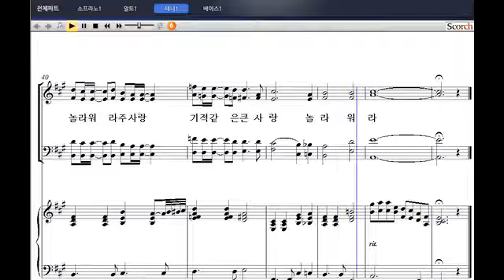[성탄절 칸타타: 우리를 위해 나셨다] 03. 놀라워라(이율구 작곡) - 테너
[비앤비출판사] 성탄절 칸타타: 우리를 위해 나셨다
03. 놀라워라(이율구 작곡) - 테너

크리스마스 칸타타 '우리를 위해 나셨다'는 타이틀곡을 포함해 총 8곡의 합창곡으로 이루어져 있습니다. 수록된 한 곡 한 곡이 예수님이 이 땅에 오신 상황, 그리고 성탄을 맞이하는 우리의 상황을 다시금 재조명하고 우리를 위해 나신 주님께 지금 이때에 어떤 것을 드릴 수 있을까 한번씩 돌아보며 느낄 수 있기를 바라는 마음으로 탄생된 작품입니다. 이 곡들을 통해, 인간의 몸으로 오신 아기 예수, 그분이 우리를 위해 나셨다는 사실을 다시금 느끼고 감격하는 은혜와 감동의 찬양되기를 소망합니다. 조이엘합창단(지휘:공기태)이 연주한 음반도 별매로 판매하고 있으며, 완성도 높은 최고의 연주를 보여주고 있습니다.